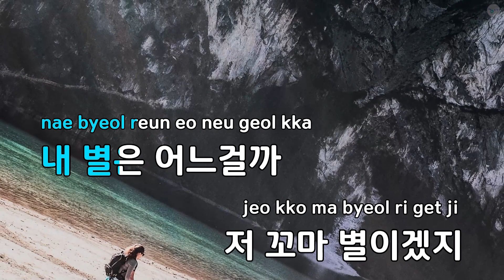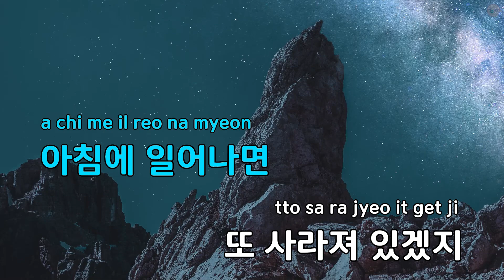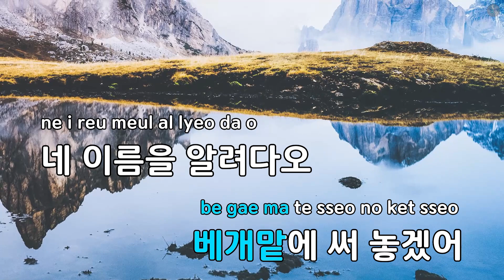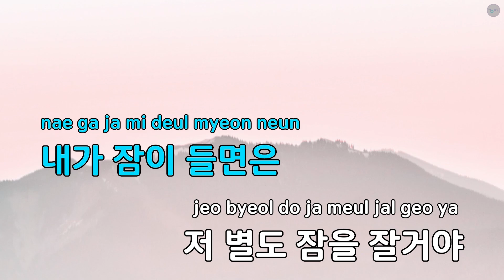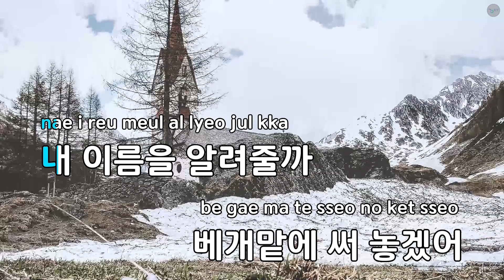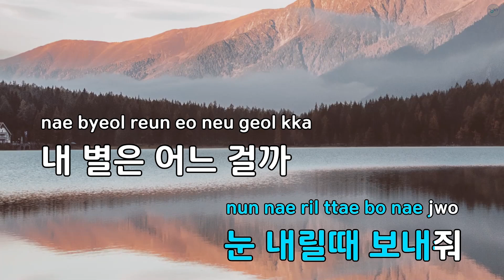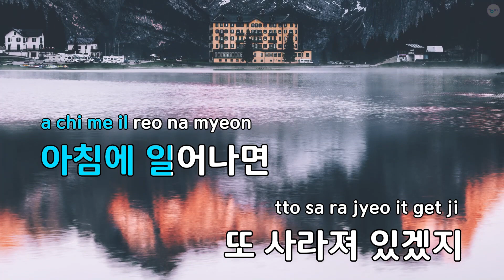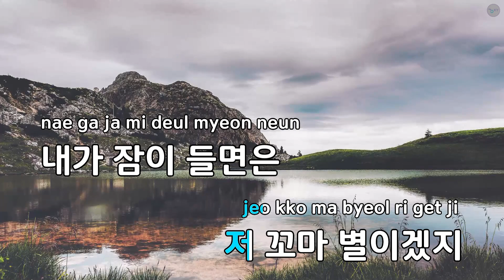내 별은 어느걸까 - 산울림 (KY.97561) / KY KARAOKE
"★ 곡 정보 ★
번호 : 97561
제목 : 내 별은 어느걸까
가수 : 산울림
작사가 : 김창완
작곡가 : 김창완

Copyrightⓒkeumyoung